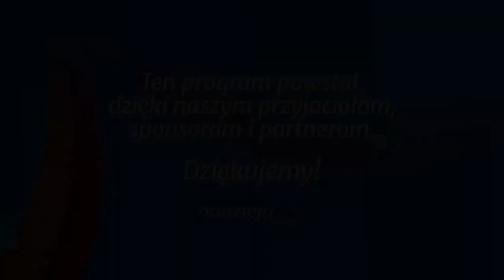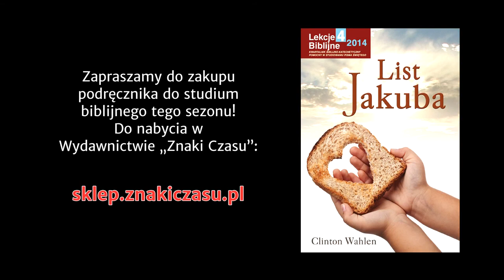Studium biblijne - 191 ): Pokora niebiańskiej mądrości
Studium biblijne lekcji Szkoły Sobotniej dla dorosłych (sezon 15) z 22 listopada 2014 r., pt. "Pokora niebiańskiej mądrości". Na podstawie kwartalnika "Lekcje biblijne 4/2014": Clinton Wahlen, "List Jakuba".

STUDIUM BIEŻĄCEGO TYGODNIA: Jk 3,13-4,10; Pwt 4,6; Ga 5,17; Jr 3,6-10.20; Dz 19,13-16; Ps 24,3-6.

TEKST PRZEWODNI: „Uniżcie się przed Panem, a wywyższy was” (Jk 4,10).

W STUDIUM UDZIAŁ BIORĄ: Łukasz Romanowski (prowadzący), Stanisław Ochocki, Estera Hatała, Andrzej Chojnacki.